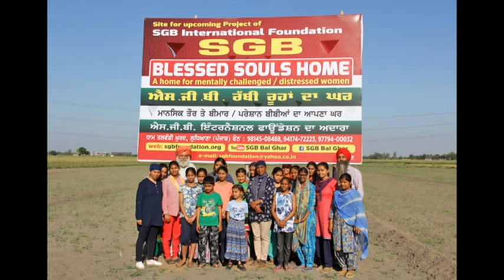Interview Jasbir Kaur, SGB Bal Ashram ,Dham Talwandi 01624-245988 , 98145-08488 , 97794-00032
SGB Internation Foundation's service project in India is Bal Ashram. Located Dham Talwandi , Distt Ludhiana-142025 (Punjab)
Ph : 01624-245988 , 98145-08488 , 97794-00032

{ Some little angels are waiting for your help would you help them..? }